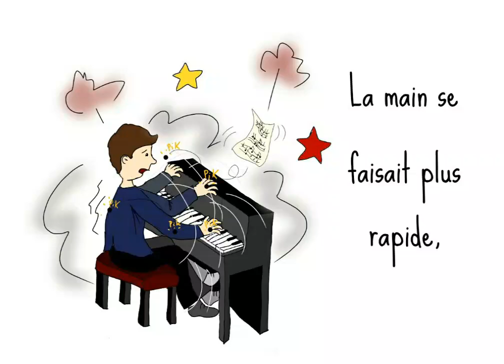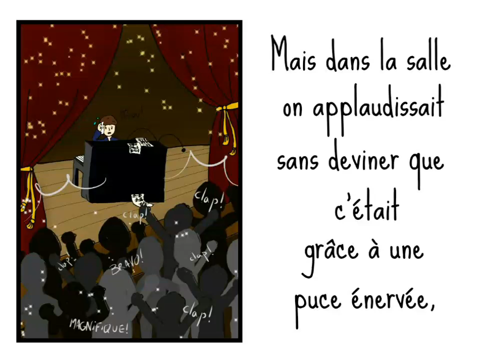La puce et le pianiste - Yves Duteuil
Voilà une chanson amusante qu'il était intéressant d'illustrer!